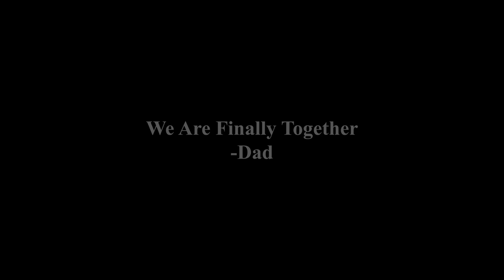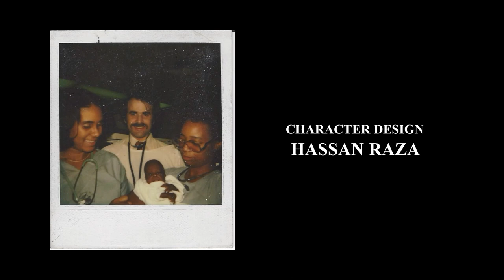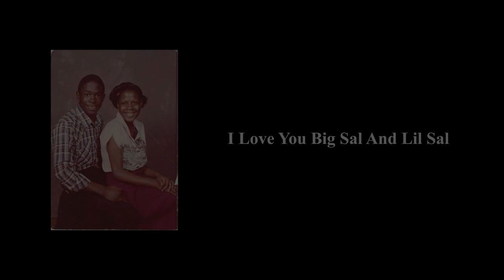The Premature Case of Me "Official Animated Short" Original Version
One moment turned into a day they never experienced before. The animated short film " The Premature Case of Me" tells the story of a young couple who unexpectedly discovered they may be having their first child.  The dilemma was they couldn't bring him home. Based on a true story, through the eyes of the DAD and narrated by the child, this is the case you have to see.

Purchase the book the "The Premature Case of Me' by visiting